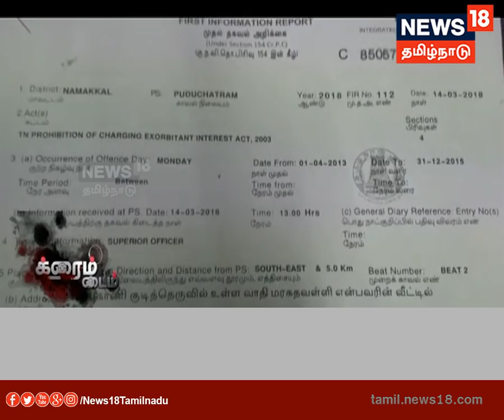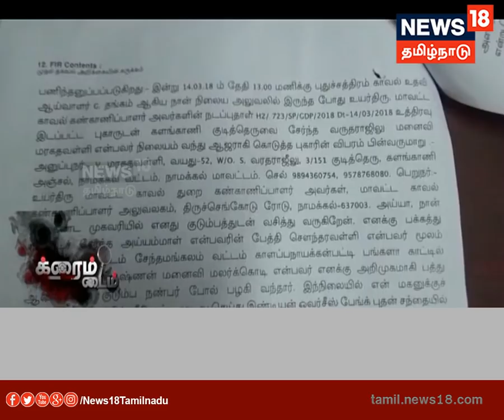மீட்டர் வட்டி, கந்து வட்டியை மிஞ்சிய ஜெட் வட்டி.. தலையை சுற்றவைத்த சம்பவம் என்ன?